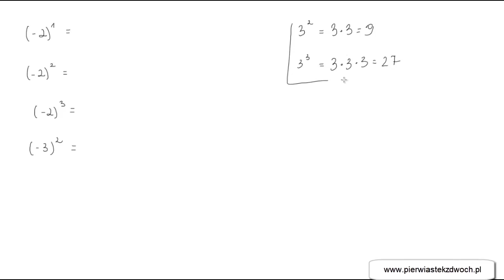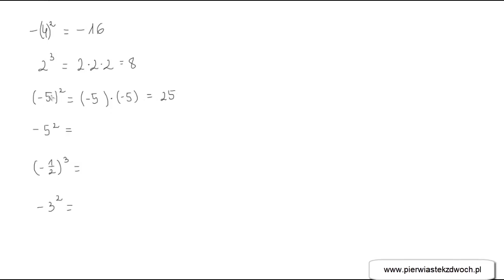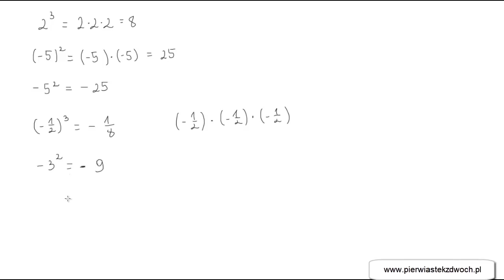Potęgowanie liczb ujemnych